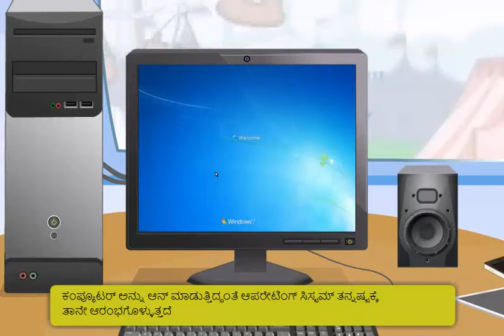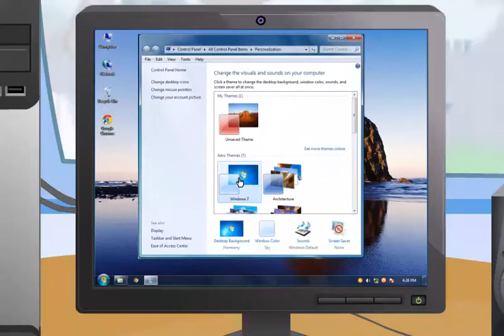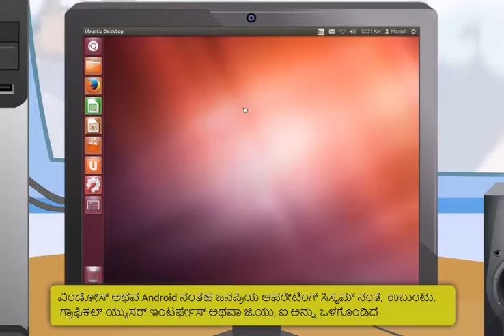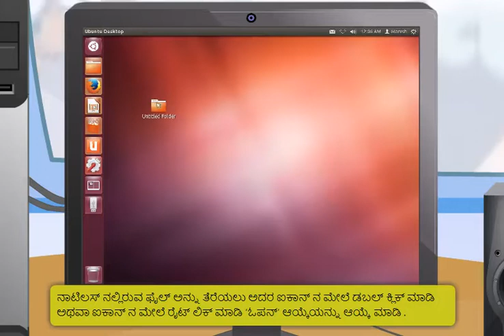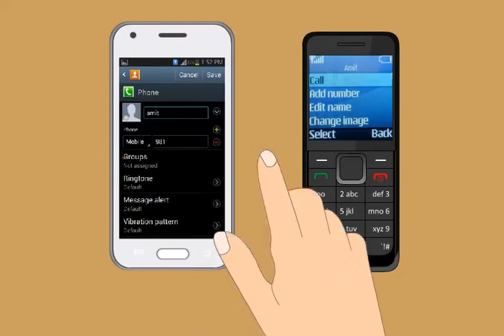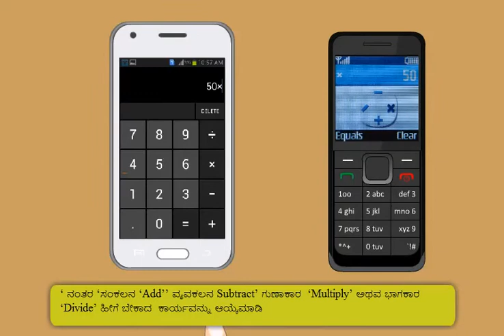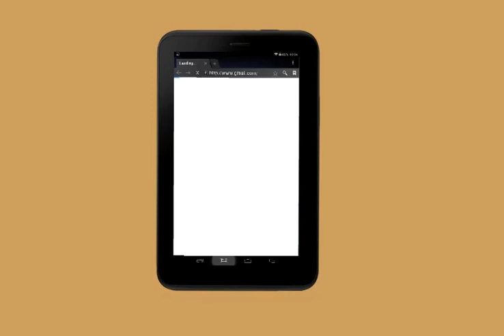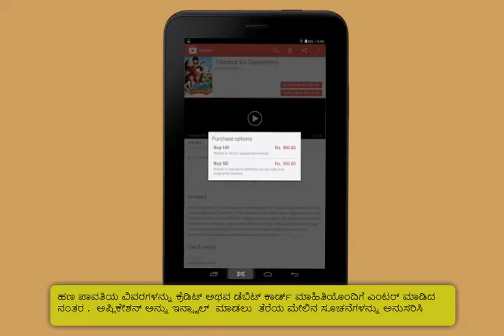Module-2_Operating Digital Devices(Kannada)